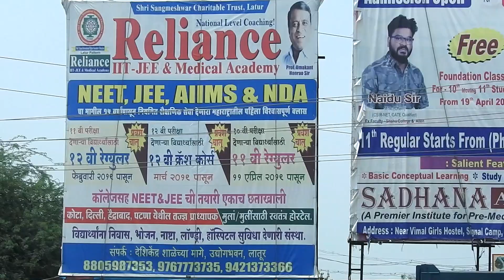LATUR'S TOP COLLEGE - SHAHU COLLEGE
Latur's top science college as per cut off of admissions is Rajarshi Shahu College, Latur. Rajarshi Shahu College is known for it's innovative "Latur Pattern" of study. Students every year secure high marks in competitive exams like JEE and NEET.

ONLINE APPLICATION FOR ADMISSIONS:
Rajarshi Shahu Junior Science College: (Ring Road)